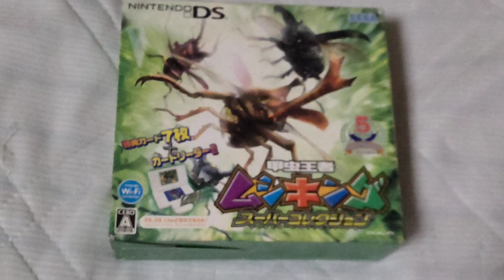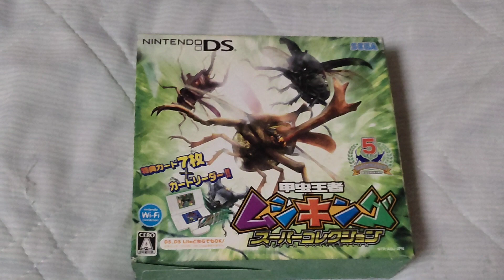オカくんのゲーム紹介トーク動画732 ムシキング